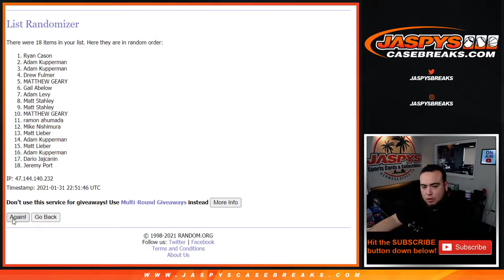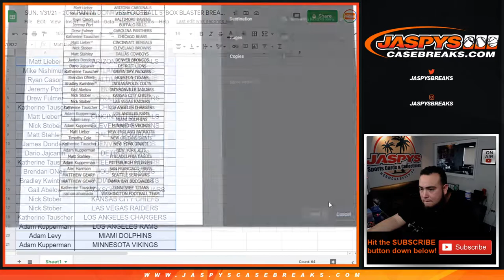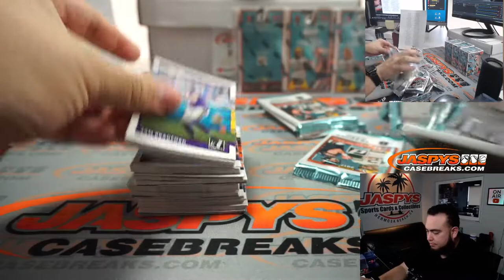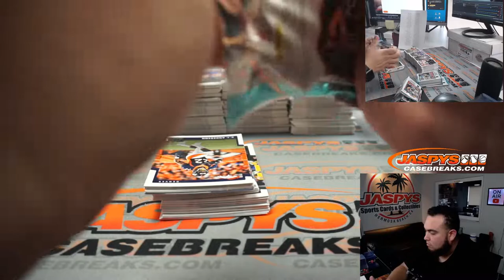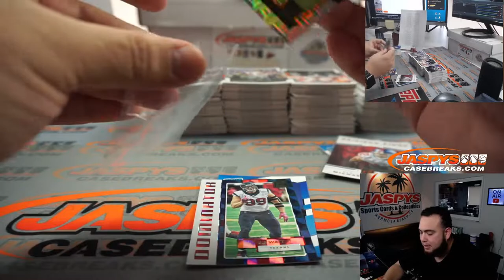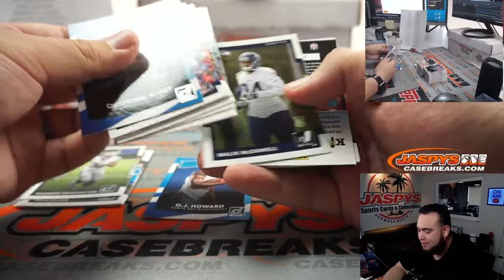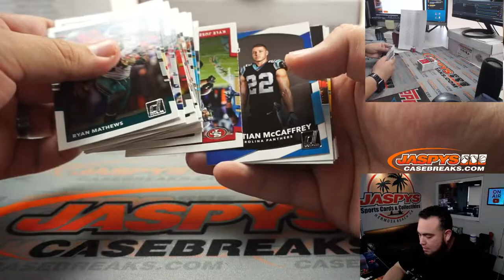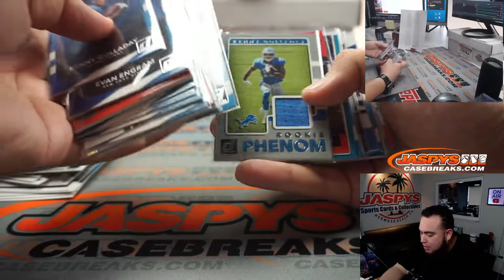SUN. 1/31/21 - 2017 PANINI DONRUSS FOOTBALL 5-BOX BLASTER BREAK #2 *RT*